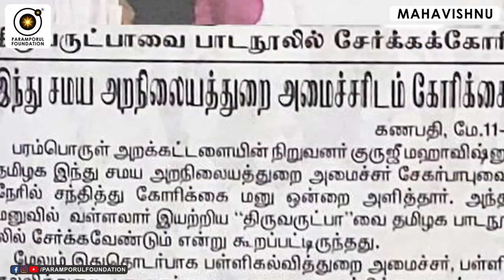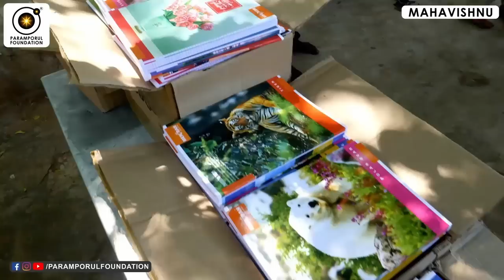காதலா? கல்வியா? How to Balance Love & Education?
For daily Annadhanam & Other Charity Activity Contributions:

NAME : PARAMPORUL FOUNDATION
AC NO : 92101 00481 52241
IFSC: UTIB0000210
SAVINGS TRUST AC
AXIS BANK